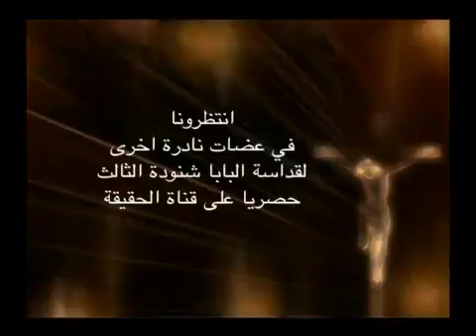كلمة الله † عظه رائعه للبابا شنوده الثالث † God s word † 1988